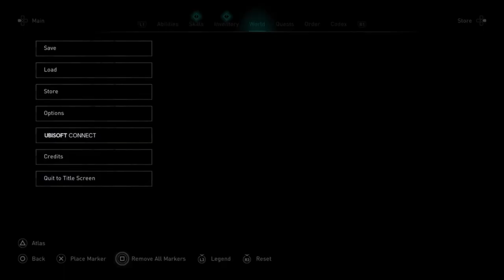Best Fishing and silver farming spot in Assassins Creed Valhalla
Lets take a look in best main game fishing spot and lets try Dark Striders tricks for getting Fish = Silver. one of the best ways to farm silver in main game?

Time Stamps:
00:00 - Hello Vikings
00:10 - silver and fish
05:10 - Outro

TITLE UPDATE 1.3.2 Current one but we will see in near future new UPDATE 1.4.0 or 1.40 and according to Andyreloads we are going to see more about Odin Runes so lets wait and lets see Vikings!

Members of the Channel:
Joe Jakobovics and Daniel Medici Welcome aboard Viking and Jarl

Just a dude from Finland who do videos about body transformation journey, pets/
wolfdog,  Assassin's creed games and perhaps later on about other games